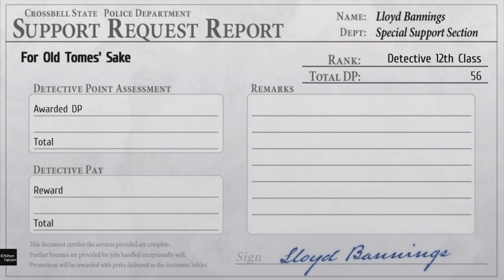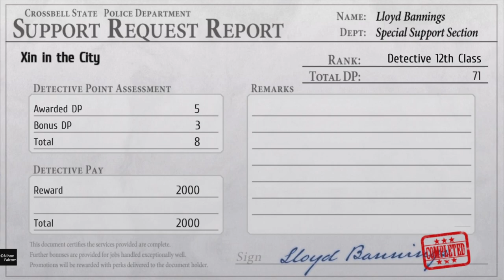Let's play Trails to Azure #44: Call from Michel. The Angler Duel rules. Back to Boathouse.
I wanna be, the very best fisherman...

Trails to Azure is a jrpg game made by Nihon Falcom.